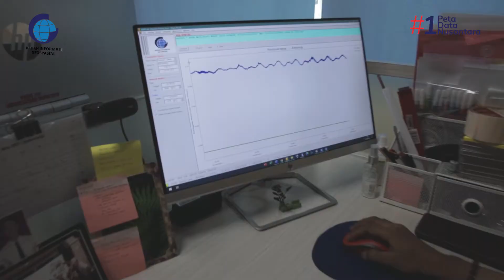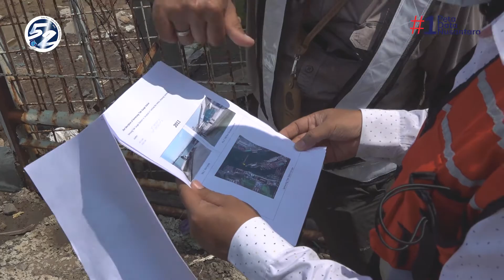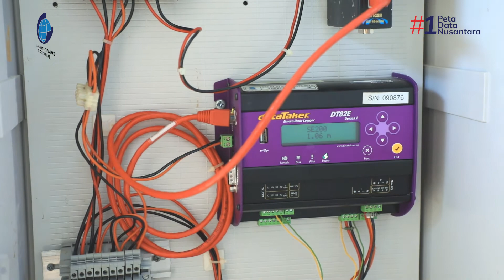Perawatan dan Perbaikan Stasiun Pasang Surut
1Peta1Data1Nusantara GeospasialUntukNegeri BIGSurvei Memastikan data tersedia cepat dan tepat menjadi keharusan dalam setiap pengambilan kebijakan. Tidak terkecuali dalam penyajian data pasang surut (pasut) air laut di seluruh Indonesia.

Data dari 170 stasiun pasut yang tersebar di setiap titik perlu dimonitor setiap waktunya. sehingga jika terjadi ketidaksesuaian bisa dengan cepat dengan teratasi. Di sini perawatan serta perbaikan infrastruktur menjadi kunci.

Pun saat terjadi kerusakan pada stasiun pasang surut yang ada di Semarang, Jawa Tengah beberapa waktu lalu, tim BIG tanggap dan segera memperbaikinya.

Yuk, kita ikuti tim BIG saat melakukan persiapan dan perbaikan stasiun pasut di Semarang ini. Kepala BIG Muh Aris Marfai sampai ikut supervisi ke lokasi lho, Sob.